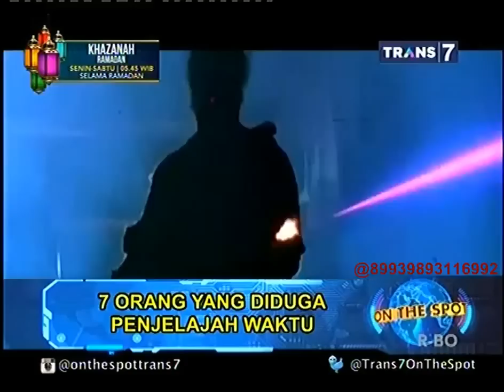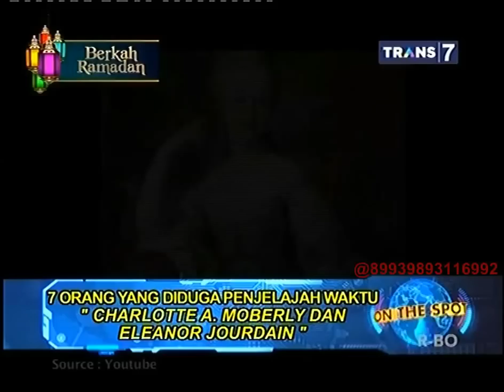On The Spot - 7 Orang yang Diduga Penjelajah Waktu